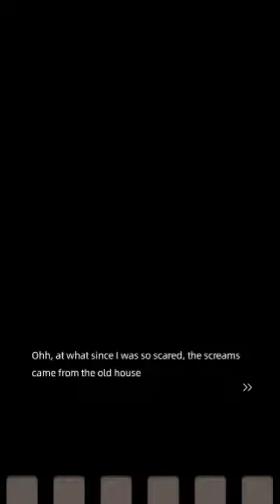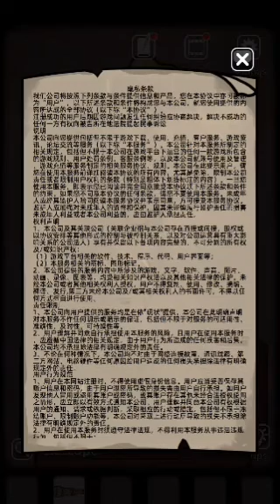silent house full gameplay play